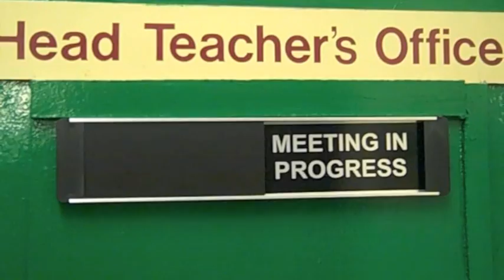Adam Hewett Retirement 2013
A video to celebrate the retirement of Mr Adam Hewett, Head of Manor Park Primary School in Coventry